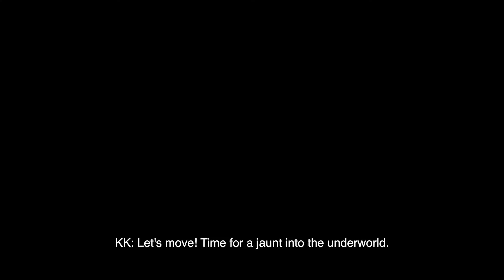Ghostwire: Tokyo - Launch Trailer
Ghostwire: Tokyo will be available worldwide for PS5 and PC on March 25, 2022.